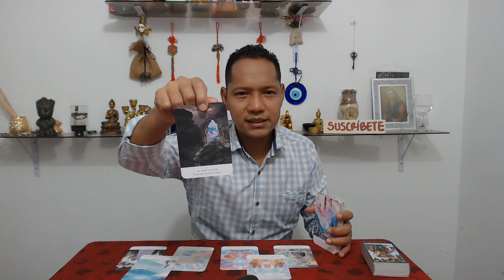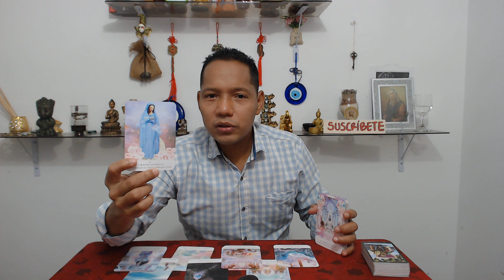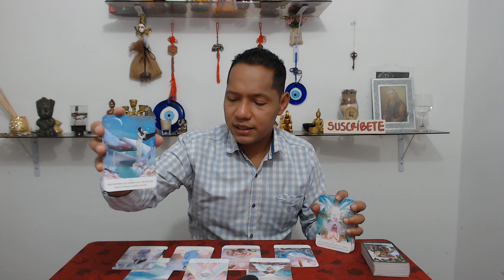LEO! NO QUIERE RENUNCIAR A TI! MIRA EL MENSAJE DE TUS CARTAS!